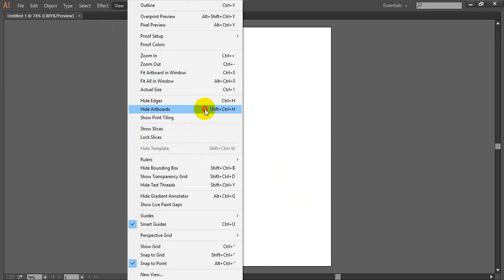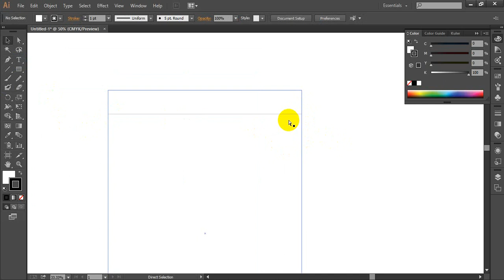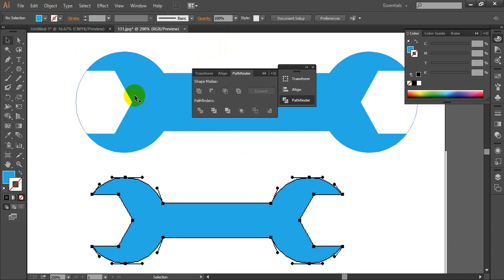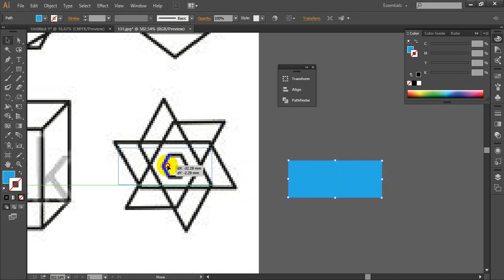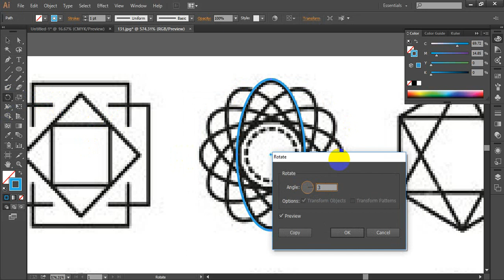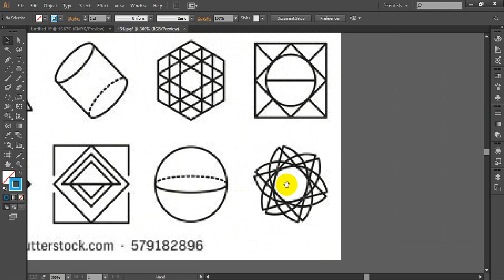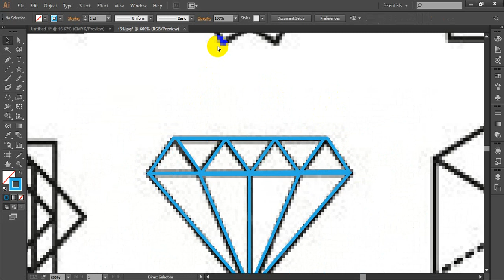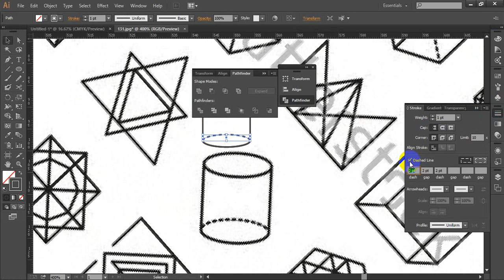Shape making Class-03 (Graphic Design Class 03) by Adobe Illustrator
Shape making (Graphic Design Class 03)